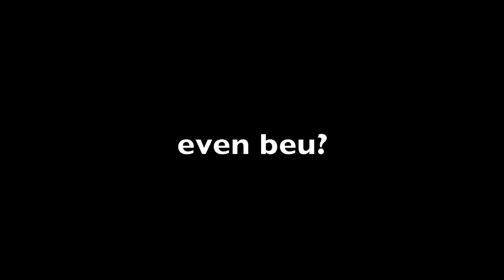De Feekes komen er weer aan...